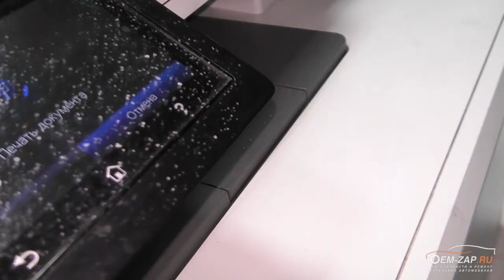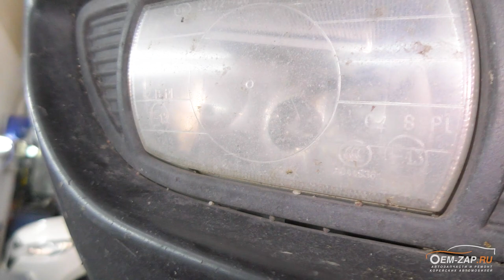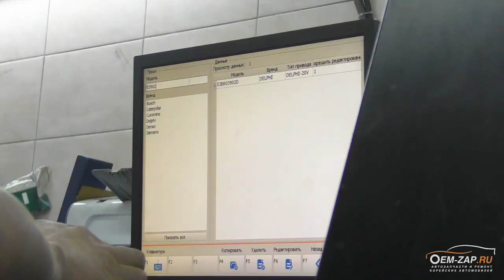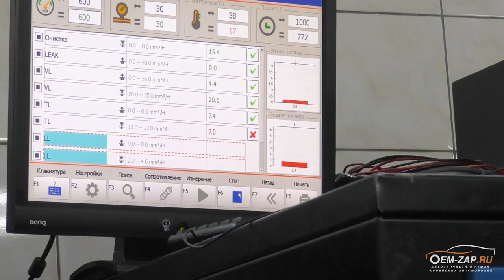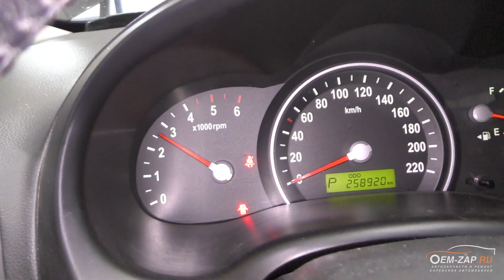Ремонт Киа Карнивал 2.9 дизель J3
Семь лет в одних руках.

Именно столько лет данный автомобиль Киа Карнивал обслуживает наш механик Анатолий. Решили снять видео про данный автомобиль, т.к. очень мало подобных видео на нашем канале. Владелец обратился с такой проблемой: под нагрузкой пропадает тяга и присутствует посторонний шум. Первичная диагностика показала что есть обрыв клапана управления турбиной, его сняли, почистили от грязи, заработал. Также сделали тест на обратку, который показал что неисправна топливная форсунка первого цилиндра.

Согласовали владельцем ремонт топливной форсунки и приступили к ее ремонту. Заменили мультипликатор и распылитель топливной форсунки, проверили на стенде пару раз и только после этого установили на автомобиль, естественно с новой пламягасящей шайбой. По ходовой, которую владелец тоже попросил проверить, все оставили в рекомендациях, т.к ничего критичного не обнаружили. Ну, и заменили все неисправные лампы наружного освещения.

Находимся по адресам:
👇👇👇👇👇👇👇👇👇ЖМИ КНОПКУ "ЕЩЁ"👇👇👇👇👇👇👇👇👇

Север
🕘🔛🕗 График работы: с 9 до 20 без выходных.